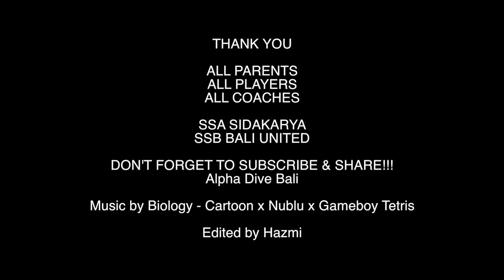SSB BALI UNITED vs SSA SIDAKARYA U 10 Part 2 With Alphadivebali June 2021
ALPHADIVEBALI

FRIENDLY MATCH

SSB BALI UNITED vs SSA SIDAKARYA U 10

Accommodation
Transport
Diving Trip
Watersport
Surfing Lesson
White Water Rafting
Atv
Volcano Trekking
Waterfall Trekking
Paragliding (If Weather Permit)
Cycling
Dirt Bike
Outbound Trip (Indonesia Only)
etc...etc...